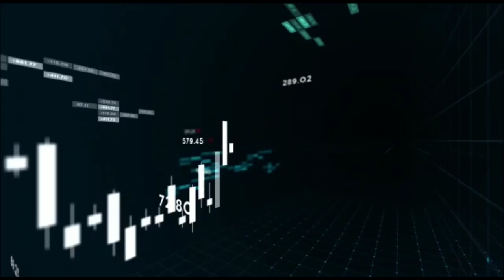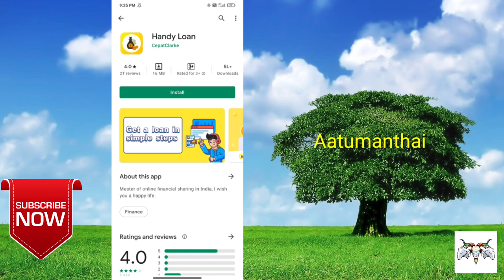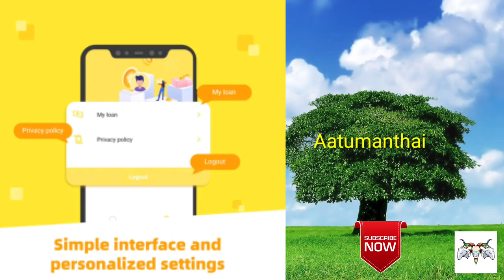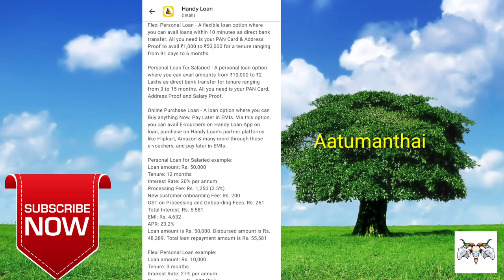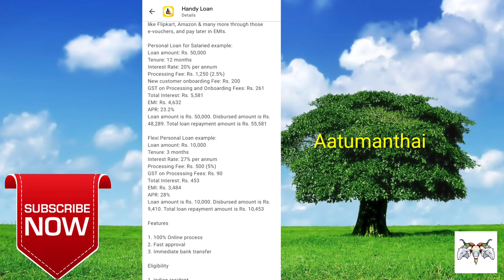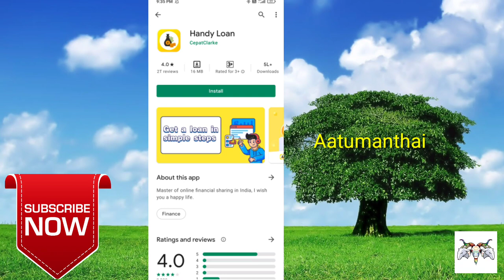Handy loan in tamil / personal loan instand 1000 to 2lakhs /loan app in tami / Aatumanthai